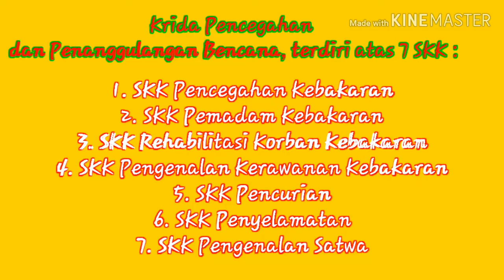Materi Krida _ krida saka bhayangkara ( bersama anggota saka bhayangkara polres pekalongan )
Pramuka
Sakabhayangkara
Krida saka bhayangkara
Polres pekalongan